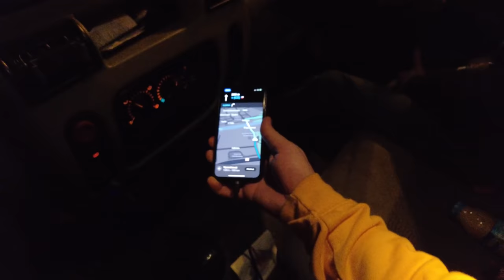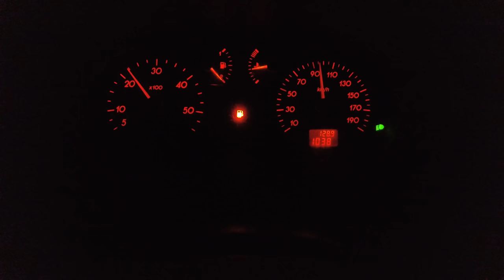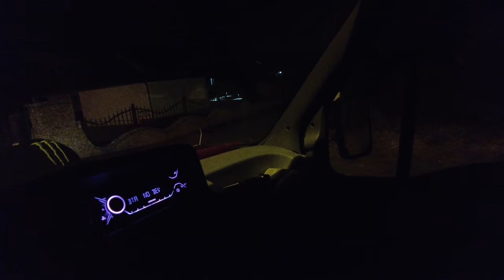Jedeme pro E36 coupe na drifty! | Nakupujeme #2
SLEVOVÝ KÓD NA ▶️ souhrada09 (Sleva + pošta free)